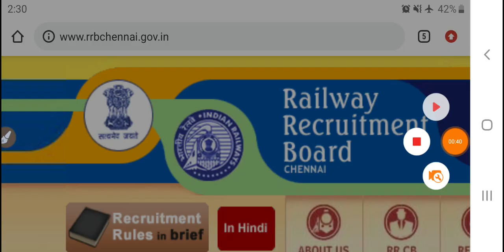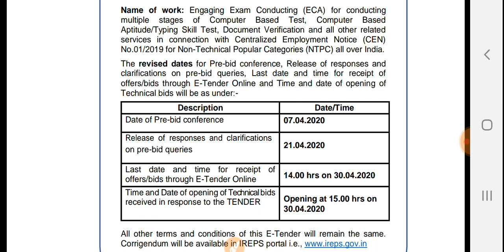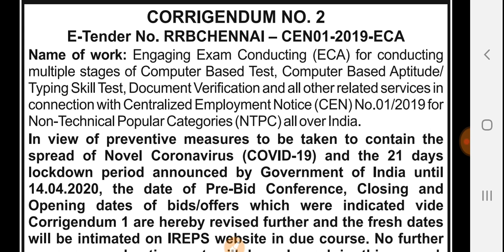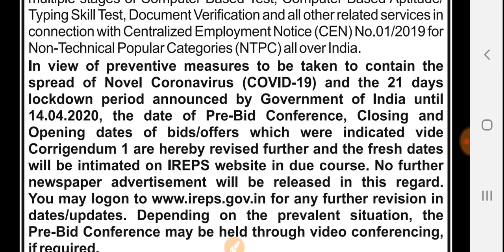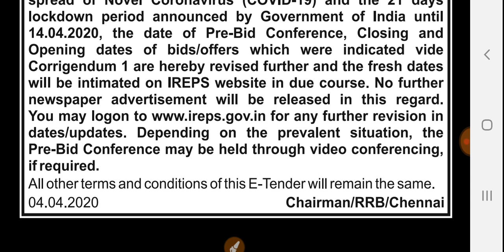RRB NTPC ,Group-D Exam Date, Exam Delay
Ntpc  को लेकर बुरी खबर ।।